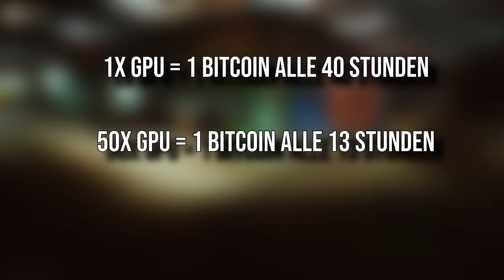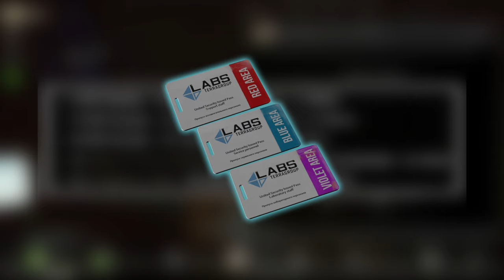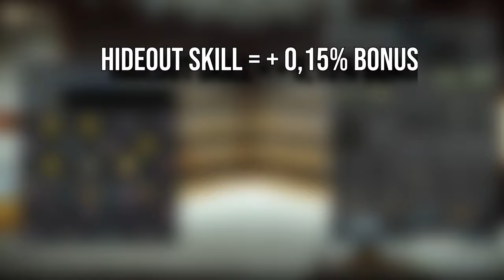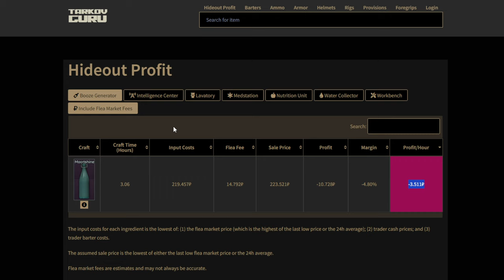DER HIDEOUT GUIDE DER DICH WEITER BRINGT! - Escape From Tarkov 15.0.2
Du bist in Tarkov angekommen, schlägst dich schon wacker durch die Raids um Progress zu machen und zu Leveln, aber das Hideout ist dir noch mehr ein Mysterium bzw. weißt du nicht welchen nutzen du unbedingt daraus ziehen solltest? Wie dir dein Hideout helfen kann deine Skills schneller zu Leveln oder ordentlich Rubel zu scheffeln und noch mehr gehe ich mit Euch in diesem Video durch!

Viel Spaß mit dem Video und vergesst nicht, ein Like dazulassen, wenn es euch gefällt! 👍

Tarkov Animationen aus dem Video: @fairTX

▬▬▬▬▬▬▬▬▬▬▬▬▬▬▬▬▬▬⏰ Timestamps: ⏰▬▬▬▬▬▬▬▬▬▬▬▬▬▬▬▬▬

00:00 ▶️ Einleitung & Intro
00:24 ▶️ Grundsätzliches
00:34 ▶️ Inhalte vom Video
01:04 ▶️ Cultist Circle
02:45 ▶️ Bitcoin Farm
03:44 ▶️ Solar Panels
03:55 ▶️ Intelligence Center
04:22 ▶️ Kosten Reduzierung /Lavatory / Work Bench
04:52 ▶️ Scav Case
05:57 ▶️ Air Filtering Unit
06:50 ▶️ Gym
07:35 ▶️ Library
08:02 ▶️ Shooting Range
08:24 ▶️ Hall Of Fame
09:48 ▶️ Produktion
10:19 ▶️ Nutrition Unit Produktion
12:02 ▶️ Workbench Produktion
12:33 ▶️ Med Station Produktion
13:03 ▶️ Lavatory Produktion
14:10 ▶️ Intelligence Center Produktion
14:27 ▶️ Booze Generator & Water Collector Produktion
14:53 ▶️ Tipp zum Waffenständer
15:20 ▶️ Abschließende Worte
15:50 ▶️ Outro

– 🔴Schaut euch meine Livestreams an!🔴
– 🎵Für kurze Clips und Updates!🎵
– 📸Folgt mir für Updates und Einblicke hinter die Kulissen!📸

▬▬▬▬▬▬▬▬▬▬▬▬▬▬▬▬▬▬ 🎮Game Infos 🎮▬▬▬▬▬▬▬▬▬▬▬▬▬▬▬▬▬

"Hardcore Shooter MMO mit RPG Elementen" von BattleState Games

▬▬▬▬▬▬▬▬▬▬▬▬▬▬▬▬▬ 🎥 Weitere Videos 🎥▬▬▬▬▬▬▬▬▬▬▬▬▬▬▬▬

🎥 Alle Folgen von Escape from Tarkov –🎥Seht euch alle bisherigen Videos an!🎥
📂 Alle Playlisten und Projekte – 📂Entdeckt alle meine Playlisten!📂
🛠️ Mein Setup – 🛠️Hier ist, wie ich meine Videos aufnehme!🛠️

▬▬▬▬▬▬▬▬▬▬▬▬▬▬▬▬ ⚠️ Wichtiger Hinweis ⚠️▬▬▬▬▬▬▬▬▬▬▬▬▬▬▬▬